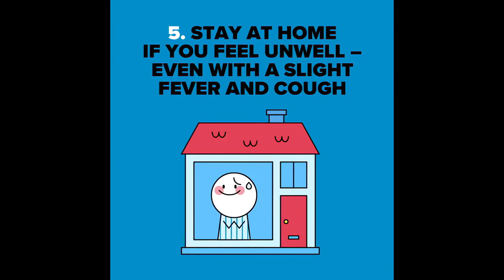When Players Got Too Much Tekkers !!